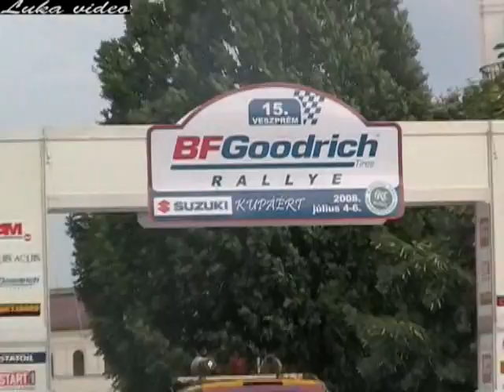Best of Hungary rally 2008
HUNGARY RALLY